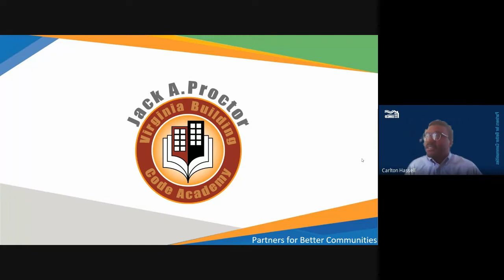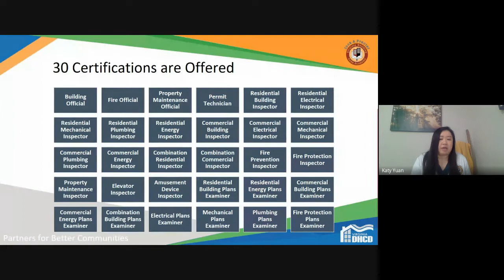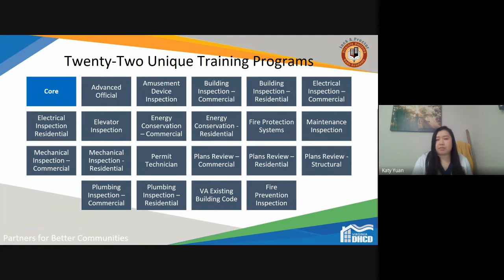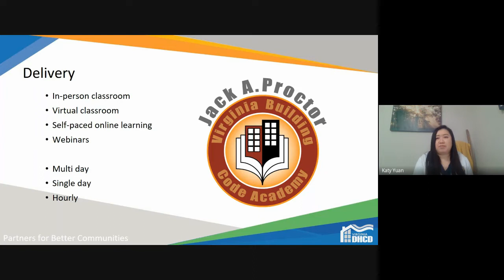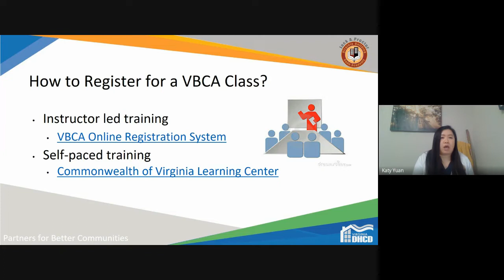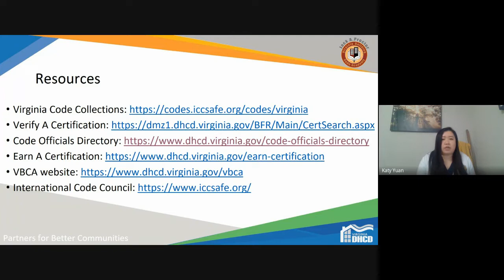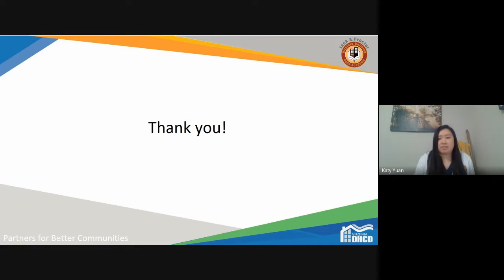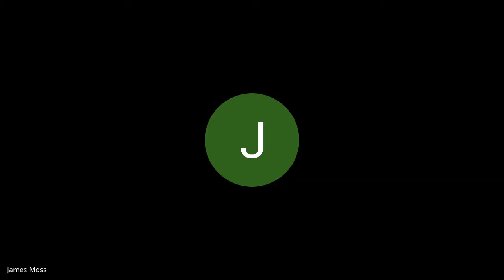Rehab Workshop | Day 2 - DHCD Jack Proctor Academy Classes